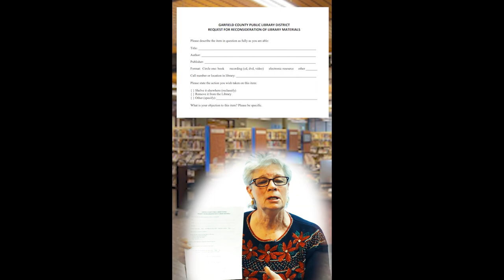Garfield County Library- Request for Reconsideration of Library Materials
Let the Library know what you think about inappropriate books